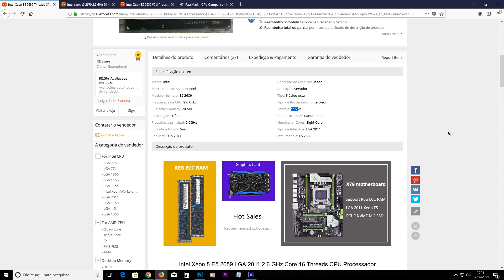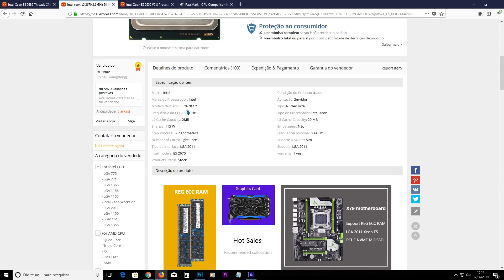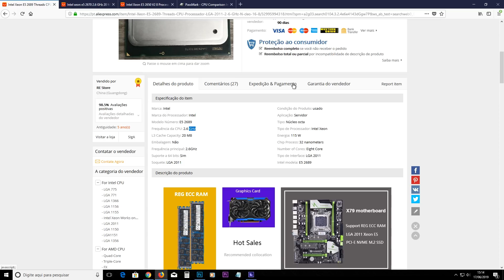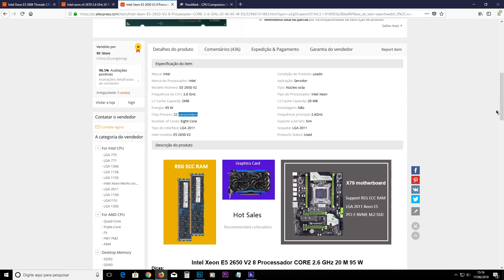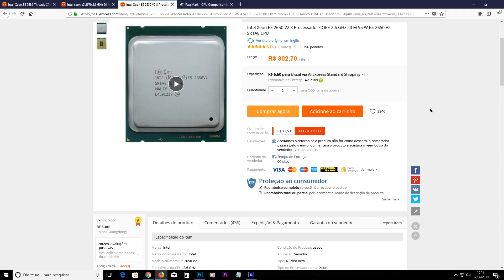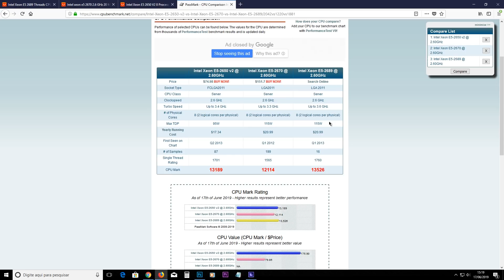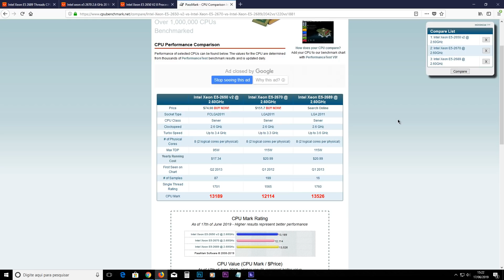XEON da China, qual escolher? Vamos debater sobre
Qual Xeon você acha que vale mais a Pena?
Quero saber.
Deixa ai nos comentários!!!